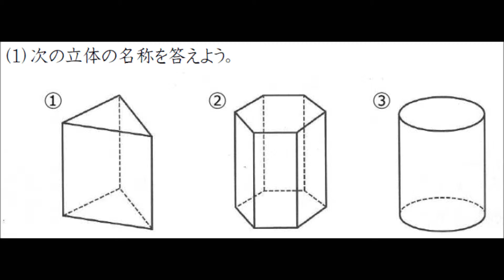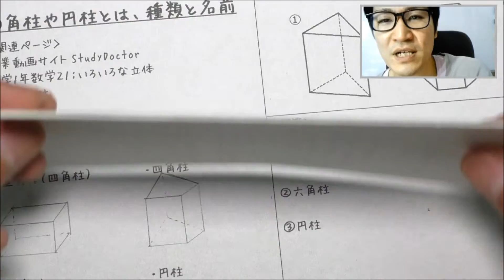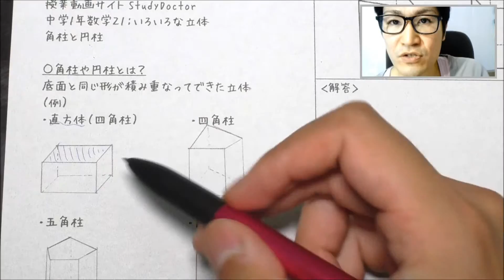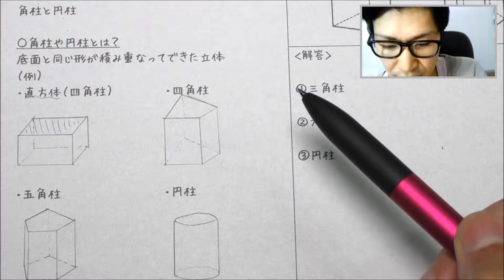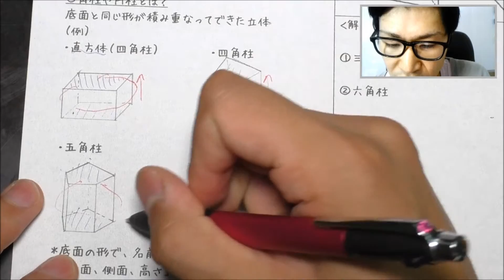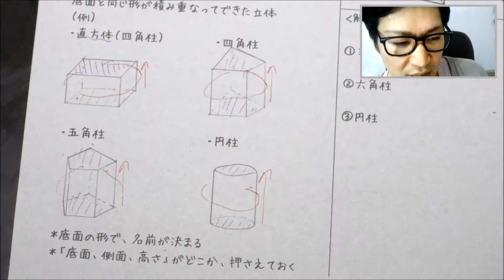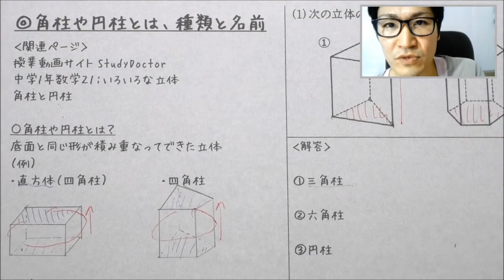角柱と円柱の種類と名前【中学１年数学】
授業動画サイトStudyDoctor「角柱と円柱」ページの補助動画。
角柱と円柱とは？名前のつけ方は？中学１年数学、空間図形の範囲。